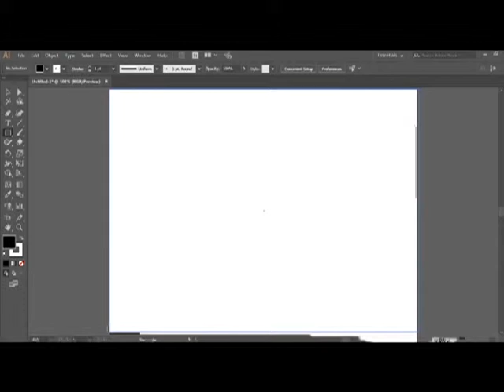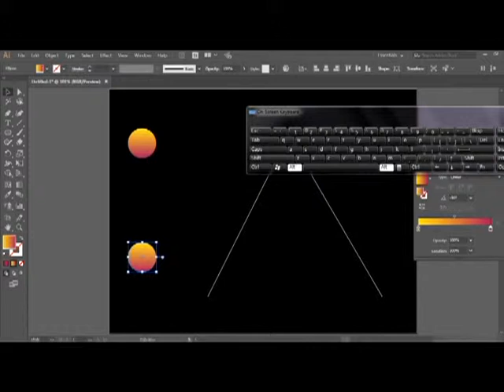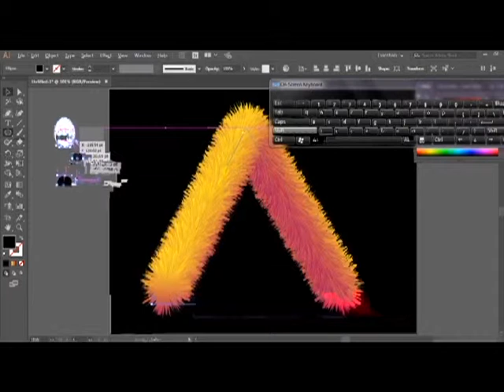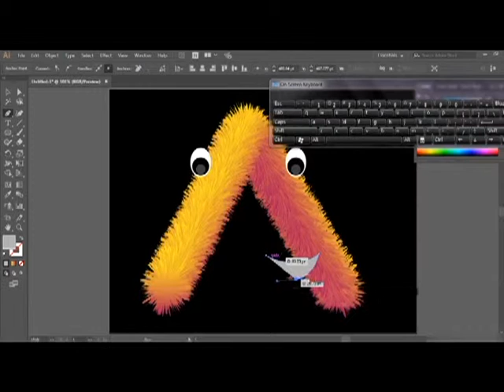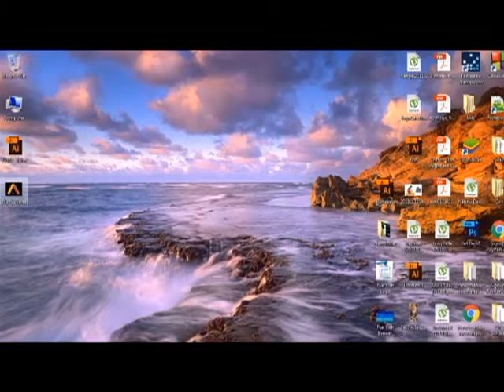How to Create Realistic 3D Fur Effect in Adobe Illustrator Tutorial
Hello world, In this video, we will learn how to create realistic 3d furry letters in Illustrator using blend tool and one another tool for the final touch.
Here I made a letter 'D' as in Devil but you can come up with anything you like. try various colors. but Just remember, USE THE COLORS WISELY. Subtle gradients will do the charm.
Keep the backdrop simple as the infinite backdrops in use to be in photography. It is just for presentation, you should think creatively if it requires.